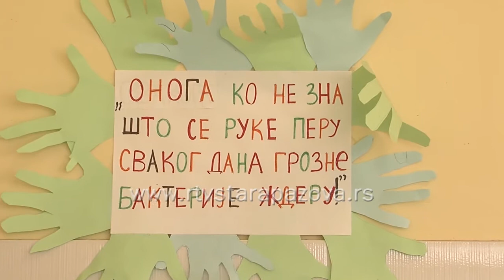Svetski dan čistih ruku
Svetski dan čistih ruku, 15. oktobar, obeležava se širom sveta sa ciljem da se propagira kultura pranja ruku sapunom, na globalnom i lokalnom nivou.